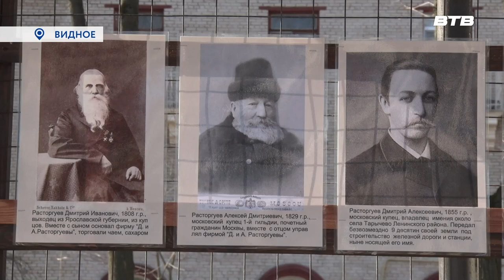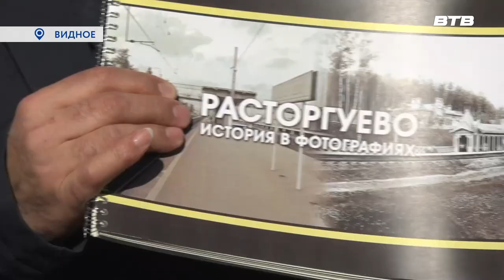ИСТОРИЯ В ФОТОГРАФИЯХ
В сквере «Юность» открылась выставка «Расторгуево. История в фотографиях». Экспозиция - совместный проект сотрудников Историко-культурного центра и авторского сайта Анатолия Черкаса «Город Видное в фотографиях». На открытии побывала наша съемочная группа. Подробнее расскажет Наталья Буслаева.